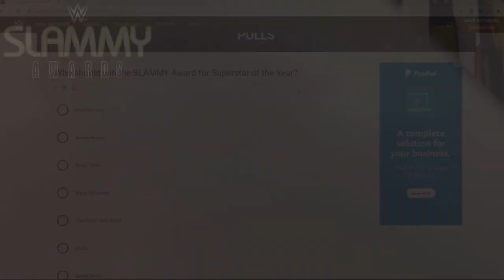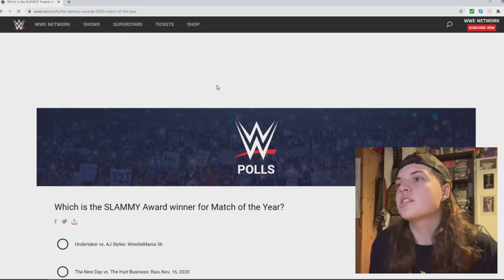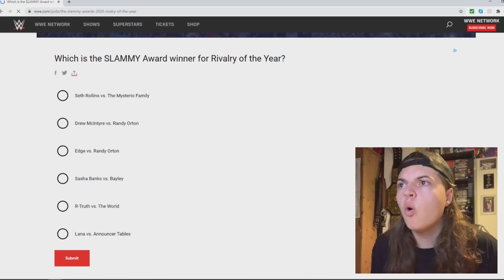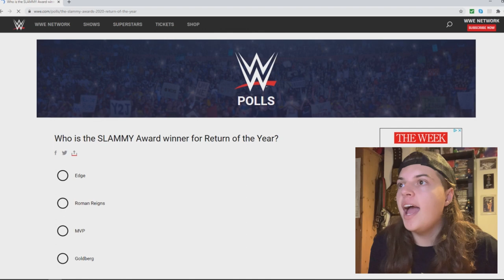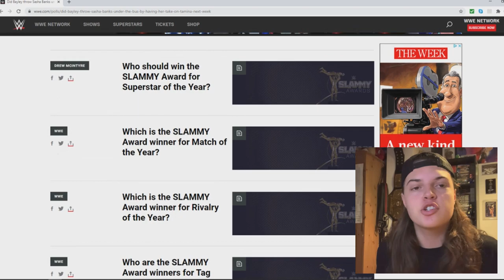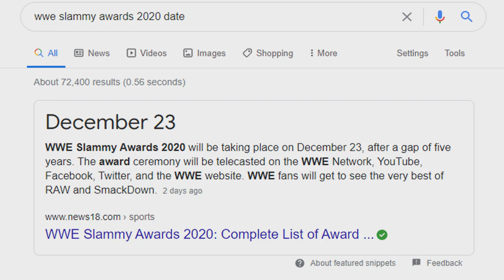VOTING FOR THE WWE SLAMMY AWARDS 2020!! Slammy Award Vote Along - JoeTalksWrestling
Hey Everyone! In this video I vote for who I feel should receive each award this year for the WWE Slammy Awards!! The Slammy's are taking place this year on December 23rd and their are 5 awards:

Superstar Of The Year
Match Of The Year
Rivalry Of The Year
Tag Team Of The Year
Return Of The Year

You can have a say on who will receive these awards by voting along on WWE.com! just click this link to vote for yourself!